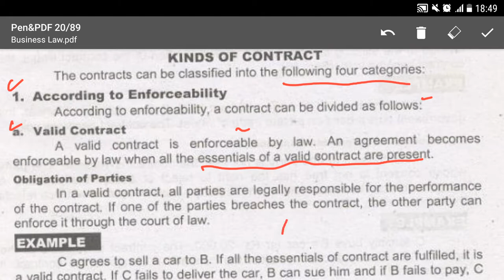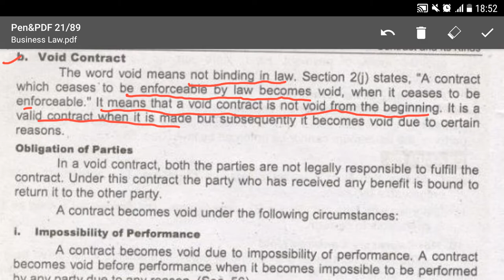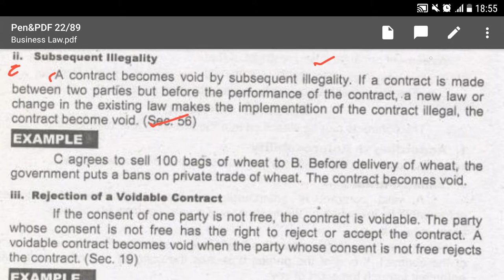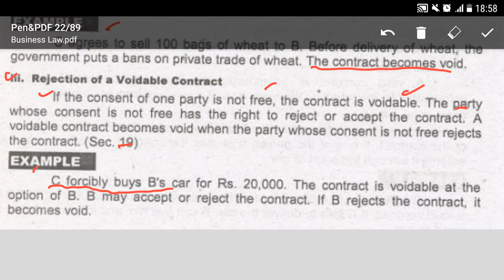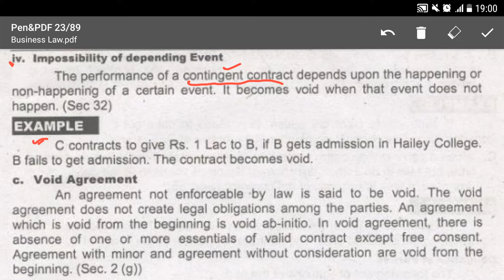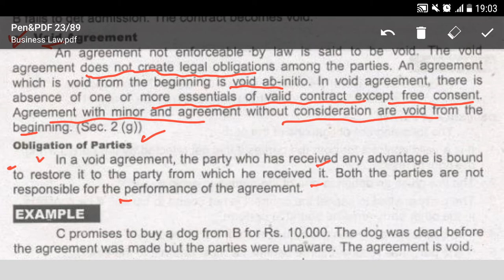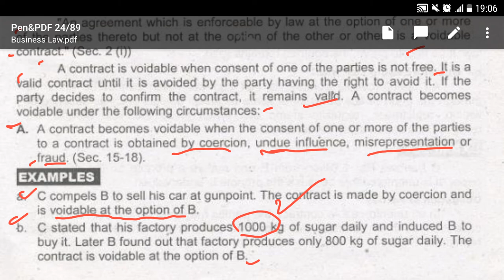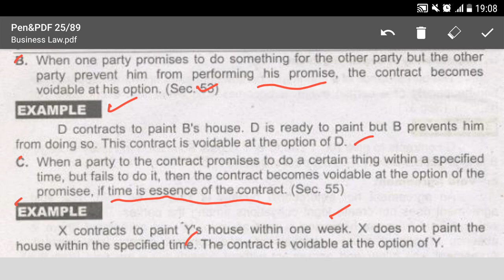Lecture No.03-Mercantile/Business Law-(for Lecturer Commerce, LLB, B.com, BBA, MBA, ICMA, ACCA)